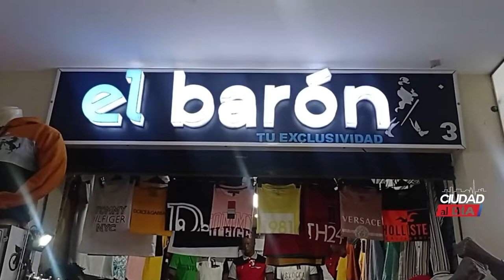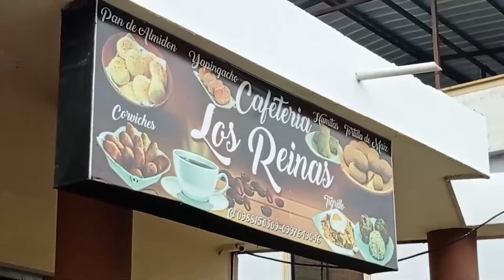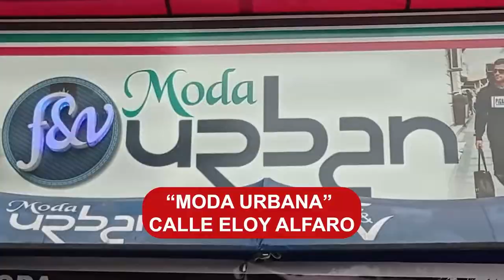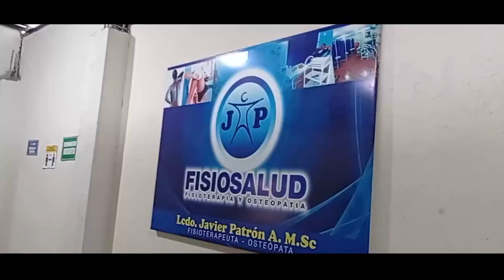Programa| Entre vistas con Luisa Gonzáles y Fernando Canascango